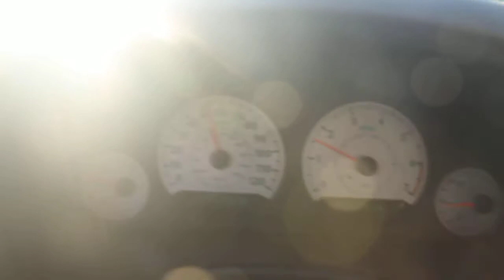2007 Chrysler Town & Country Touring Special Edition July-23rd-2013 Part 1 of 2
Recently got this used 2007 Chrysler Town & Country Touring Special Edition. Leather seats that are heated power everything except the mirrors aren't heated and the DVD doesn't work. Also has the 2nd and 3rd row stow and go seats which is awesome. Drives like a charm. Added blind spot mirrors to the side mirrors as they're really needed and threw on a steer wheel cover. $10,104.00 after tax and title. The original owners were elderly so it was well taken care of.